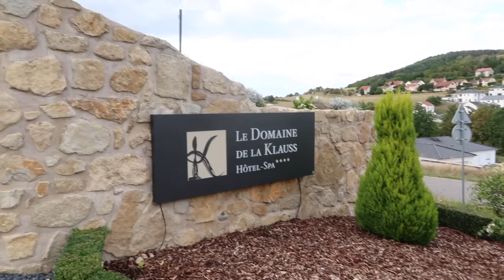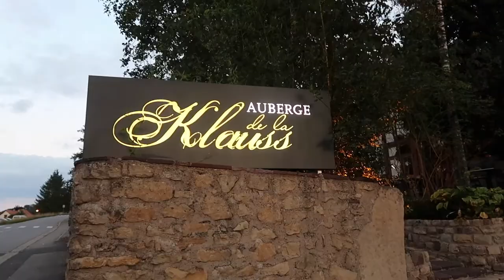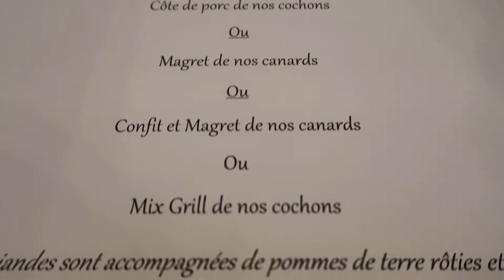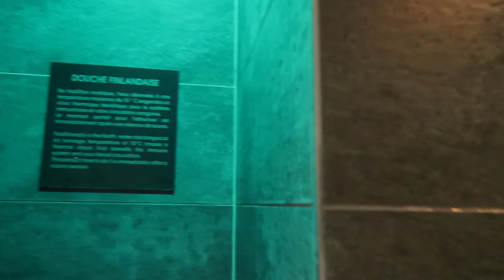Week-end de LUXE au Domaine de la Klauss (notre 1er Relais & Châteaux)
Week-end au Domaine de la Klauss (entre BFF (septembre 2020)
Notre première fois en Relais & Châteaux, on a craqué notre PEL !

Musiques libres de droit:
- Eunoia - Reaching out
- Ikson - Early hours
- Joakim Karud - Twerk